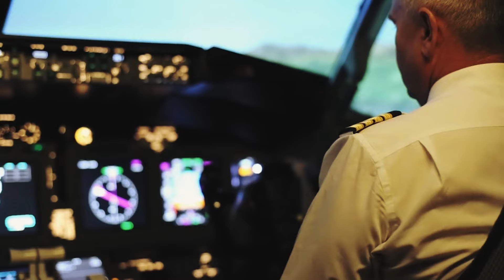Flight Attendant Notices Odd Woman On Plane. What She Did Next Is Extremely Shocking!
Flight attendant Lisa Wong's routine workday takes a dramatic turn when she notices suspicious behavior from an elderly passenger and her supposed son. She is acting odd, while he seems on edge. Trusting her instincts, Lisa discreetly investigates and does something truly shocking. Through careful maneuvering and quick thinking, she gains the woman's trust, alerts authorities, and ensures a criminal's capture upon landing. The story highlights the critical role flight attendants play beyond their usual duties, showcasing Lisa's bravery, compassion, and observational skills. It underscores the importance of trusting one's gut feelings and taking action to protect vulnerable individuals.